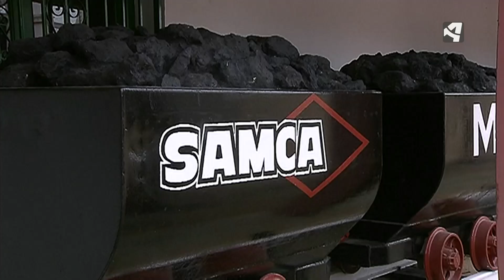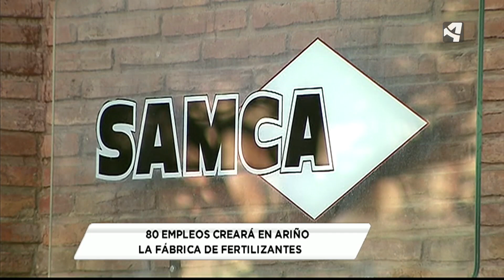PREOCUPACION EN ARIÑO POR EL CIERRE.